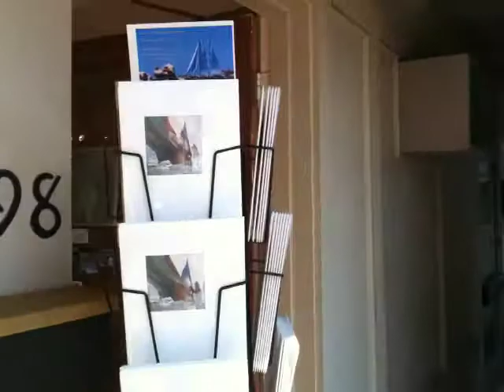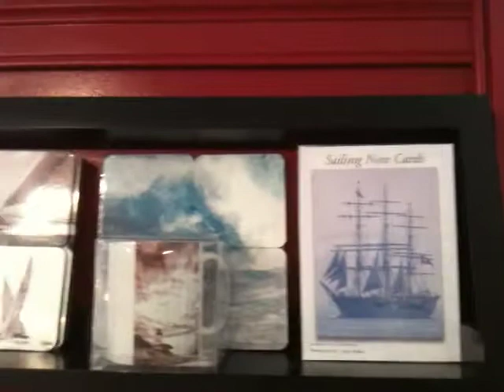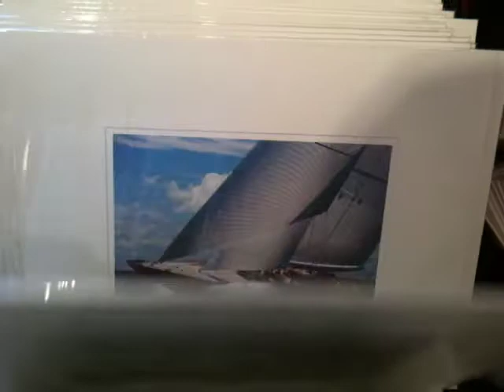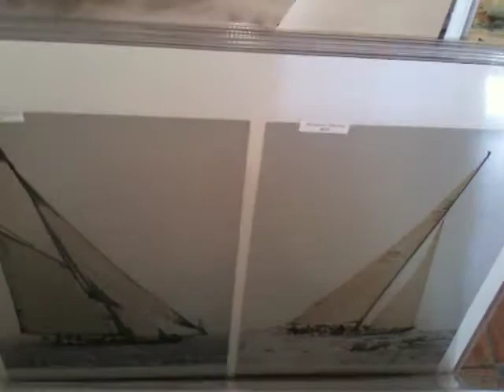Video tour of Mariner Fine Art Gallery, Newport, RI Cory Silken Photography Walter T Scott Paintings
Mariner Fine Art Gallery is located at 398 Thames street in Newport, RI. The gallery features fine marine and local seascape scenes by renowned oil painter Walter T. Scott, Jr., and Cory Silken's yachting, sailing, and nautical photography from around the world.